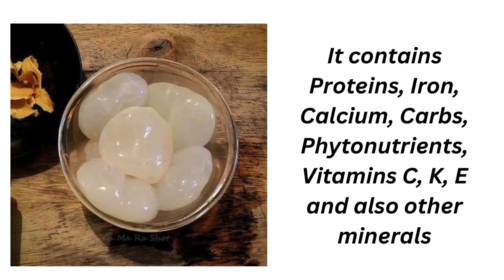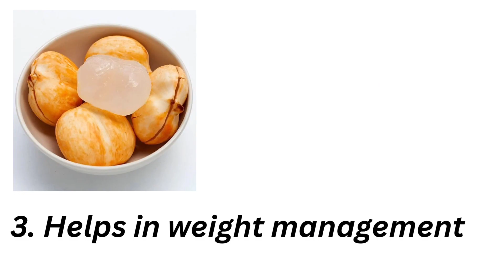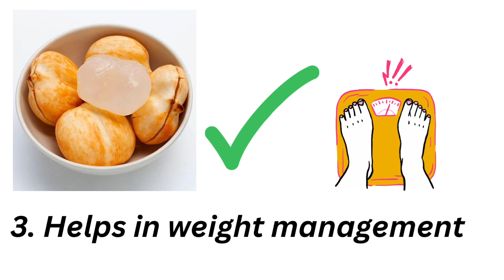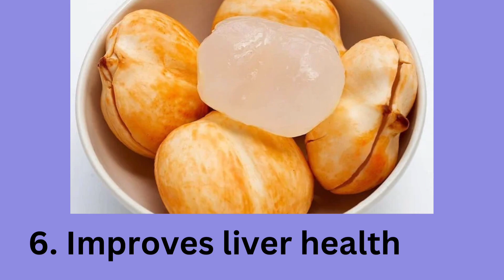Health benefits of ice apple (Thati munjalu, Tadgola)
In this video, we discussed about the proven health benefits of ice apple. Major benefits are Boosts your immune system, improves skin health, helps in weight loss, improves digestion system, natural coolant, improves liver health, good for pregnant women and lactating mothers, reduce the risk of sunstroke etc. Do watch full video, if you like this content, share this video with your friends.
Chapters
00:00 : Introduction
01:15 : Strengthens your immune system
01:36 : Improves digestion system
01:58 : Helps in weight management
02:22 : Improves your skin health
02:52 : Natural coolant
03:25 : Improves liver health
03:37 : Good for pregnant women and lactating mothers
03:49 : Conclusion